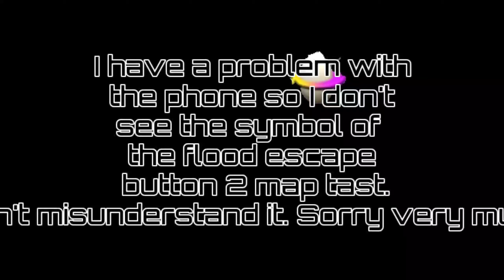Flood escape 2 map tast map the last flood zoom in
Id..4299248191

Is friend me

GilaMullo
L_vandar
Flexible07
Levitheimpossible